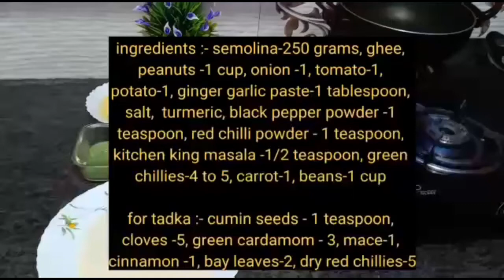Sooji ka pulao/semolina pulao/upma recipe